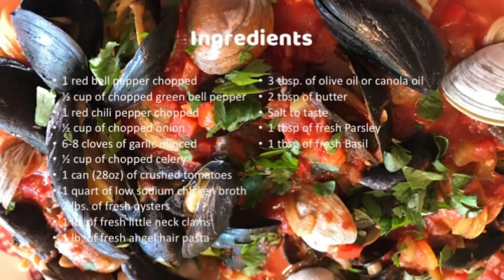Felice Brothers' Mussels and Clams Marinara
Felice Brothers' HOT Mussels and Clams Marinara is a treat from the coast of New England with a touch of nostalgia.